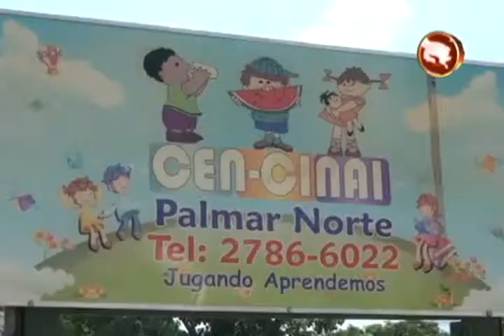Explosiciòn de cilindro de gas generó alerta en Cen Cinai de Palmar Norte